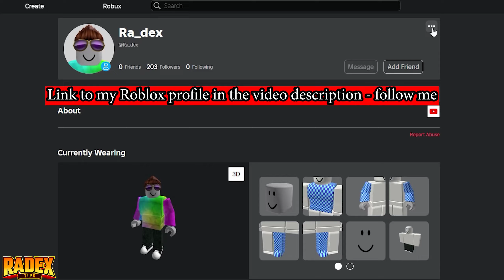ELECTRO SAIYAN AURA - HOW TO GET [FIND THE AURAS] - Roblox